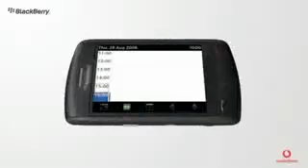PHONGCACHMOBILE - Giới thiệu BlackBerry Storm.flv